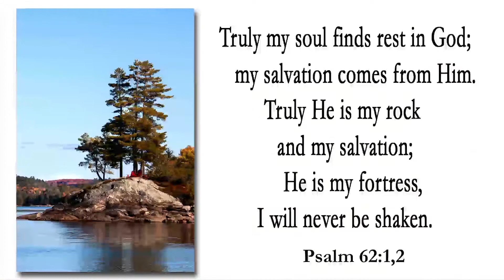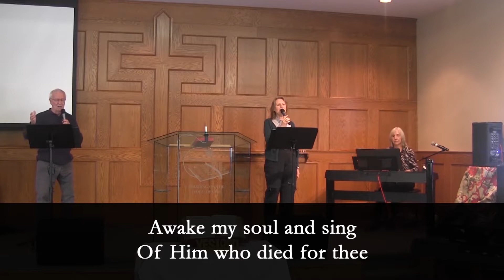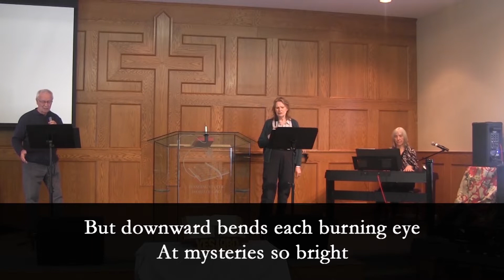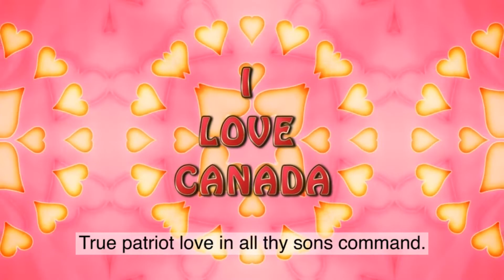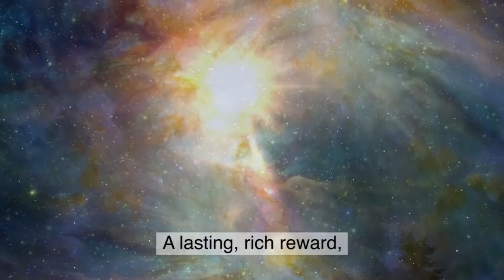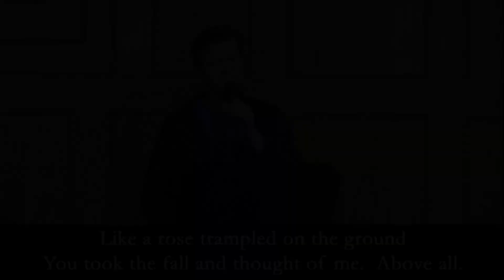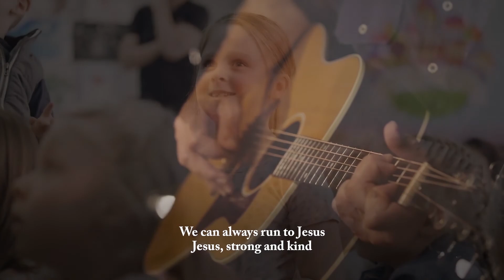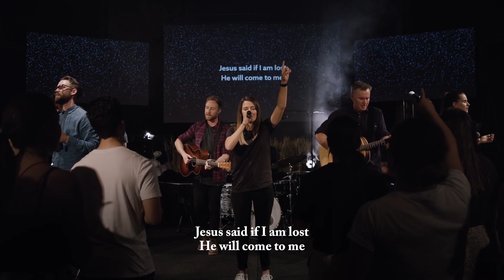West Guilford Baptist Church - November 7, 2021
“God’s Encouragement to Joshua” – Pastor Brian Plouffe